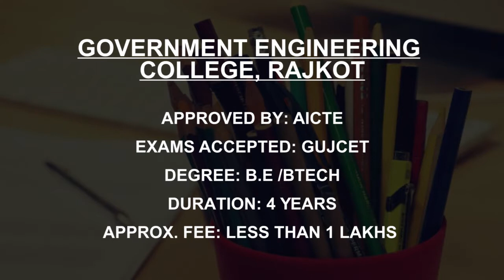Computer Science Engineering Colleges in Rajkot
Must Watch.. Best Computer Science Engineering college in Rajkot - Fees, Admission

This is not the listing of Top Computer Science Engineering college in Rajkot, it's the list of best Computer Science Engineering college in Rajkot as per the ratings given by our users.

Best Colleges in Rajkot

Government Engineering College, Rajkot
RK University Rajkot
GK Bharad Institute of Engineering, Rajkot
AV Parekh Technical Institute, Rajkot
Aarsh Mahavidyalaya Rajkot
Marwadi University Rajkot
Christ Polytechnic Institute, Rajkot
Sanjaybhai Rajguru College of Engineering, Rajkot
Shri Labhubhai Trivedi Institute of Engineering and Technology Rajkot
Atmiya Institute of Technology and Science Rajkot